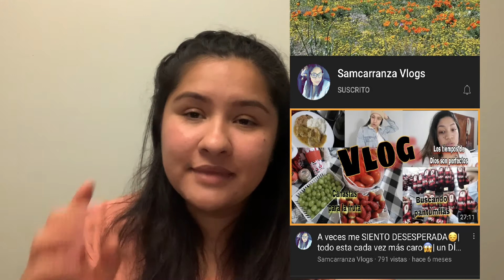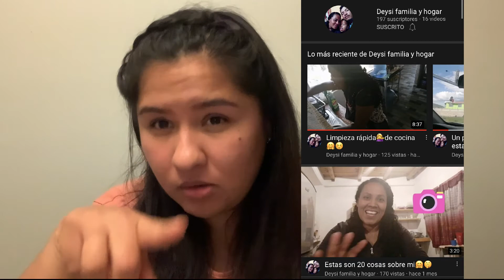TAG de YouTube pequeño